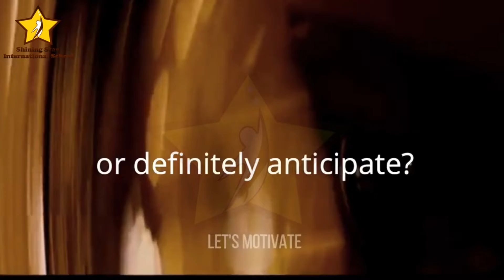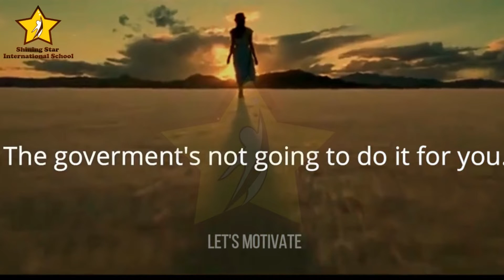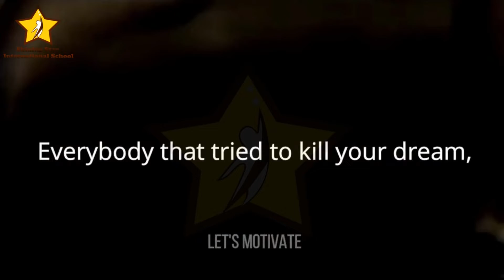SSIS WHISPERS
IN THIS NEW SERIES SSIS SALUTES THE INDOMITABLE SPIRIT THAT IS PREVALENT IN ALL OF US. ANYTHING IS POSSIBLE IF WE JUST DECIDE TO DO IT. HAVE A GREAT WEEKEND